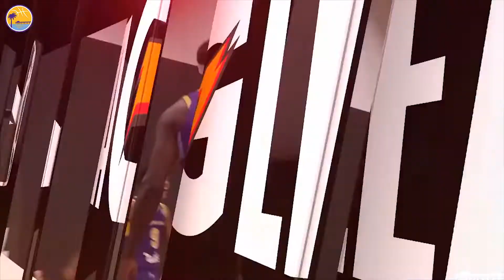Derrick Griffin Jr. throws down a REVERSE ALLEY-OOP SLAM | South Bay Lakers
Rookie forward Derrick Griffin Jr. threw down a nasty reverse alley-oop slam from Scott Machado late in a 127-118 victory over the Erie BayHawks. The Texas Southern product is in his first professional basketball season after switching gears from a football career. (12/8/18)